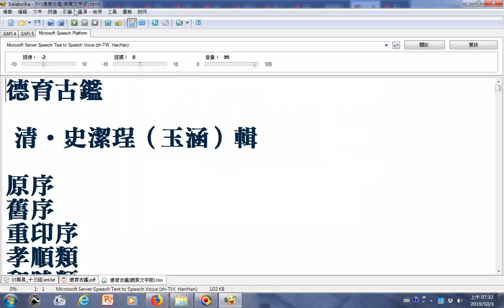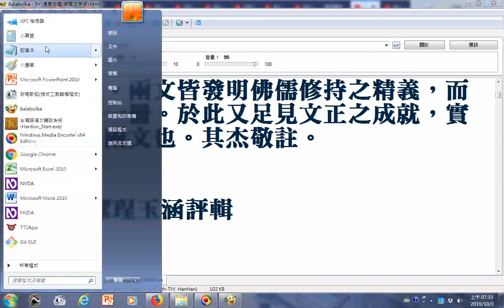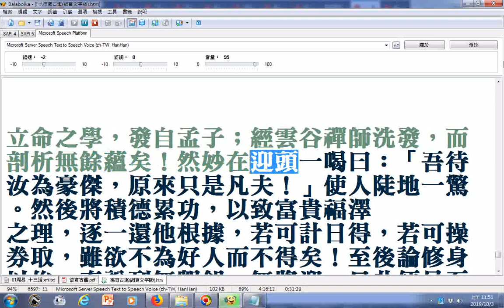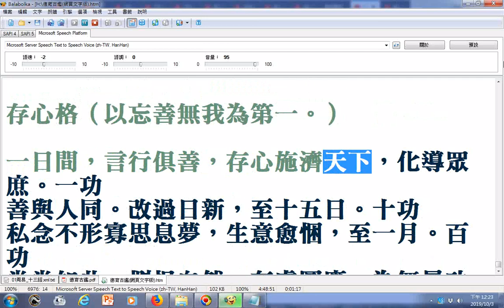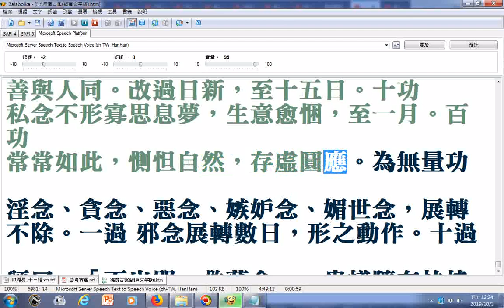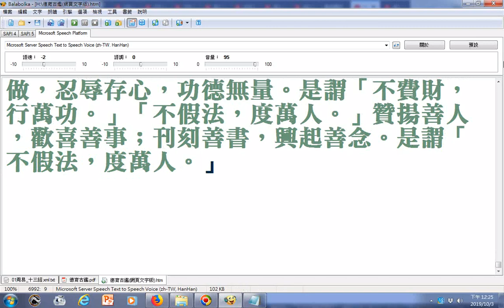朗讀德育古鑑網頁文字版02 使用電腦報讀程式Balabolka逐字唸，部分破音字讀音有誤請見諒